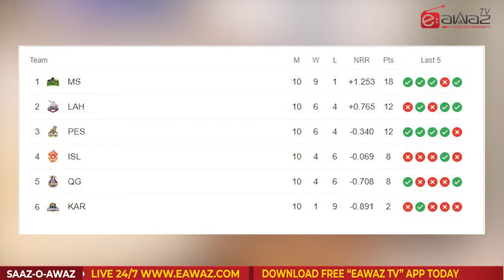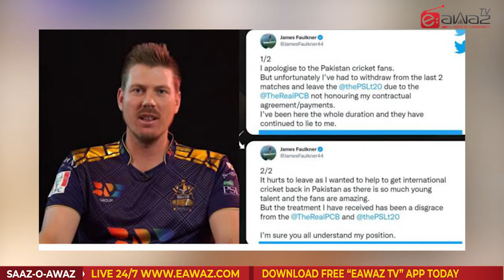𝐏𝐒𝐋 𝟕 Latest Updates ️🏏 | Sports Segment with Dr. Adnan Khan | Sports Expert Eawaz TV